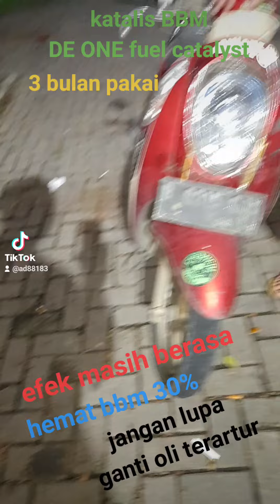Hemat 30% efek masih berasa 3 bulan pakai katalis BBM DE ONE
Katalis BBM DE ONE: Dapatkan performa puncak mesin dengan racikan revolusioner kami! Meningkatkan kualitas bahan bakar, mengusir BBM basi, dan menyapu bersih suara 'knocking' yang mengganggu. Nikmati pembakaran yang lebih bersih, turunkan emisi gas buang, dan rasakan perbedaan tenaga yang nyata. Penggunaan yang mudah dengan reaksi kilat, dan yang terbaik, satu pembelian untuk 10 tahun atau 200.000 km tanpa habis atau berkarat. Buat mesin Anda mengeluarkan kinerja luar biasa!